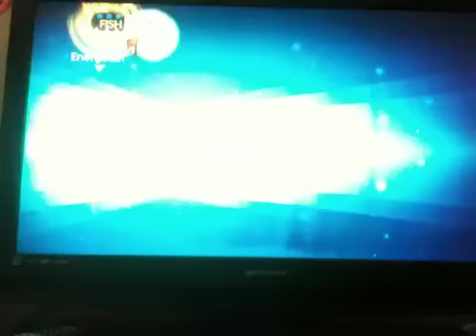Just dance 4 living la vida loca mashup